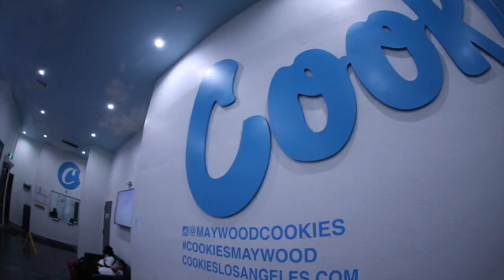King Fish - Not Gon Cry (Exclusive Music Video) || p. Bullet Loko || d. Drone Ambassador